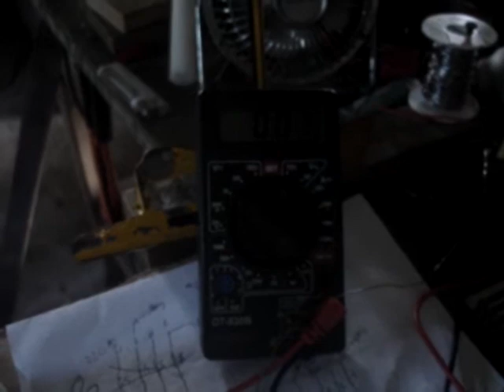air battery 2